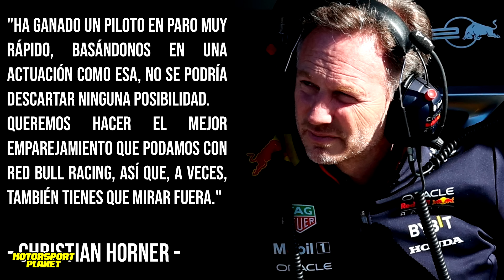🚨SAINZ en la MIRA de RED BULL 👀 PUEDE REEMPLAZAR a CHECO PEREZ?🤔 La DEBILIDAD del RB20 que APROVE